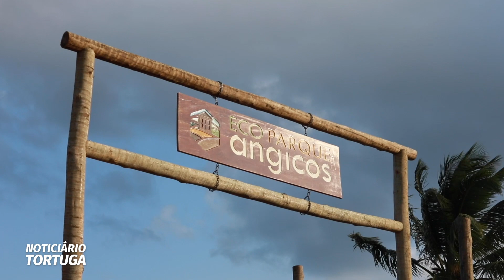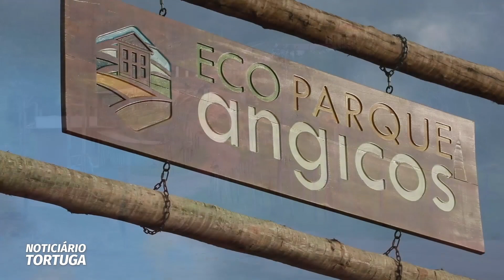Noticiário Tortuga | 24/10/2022